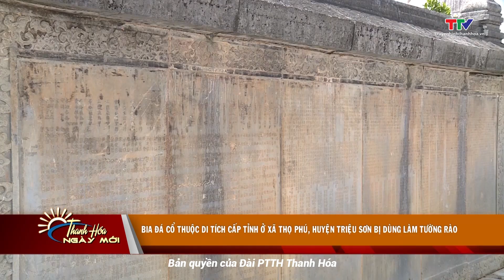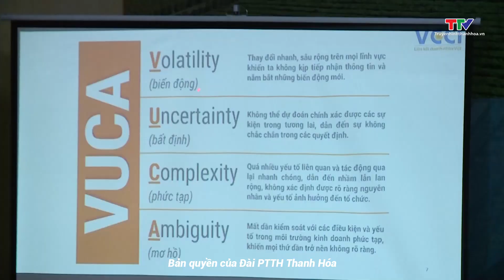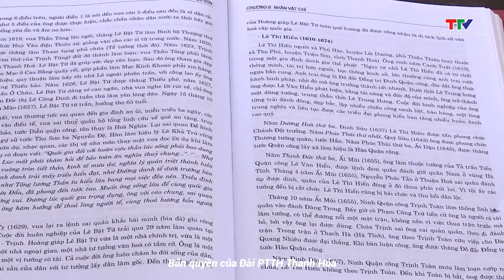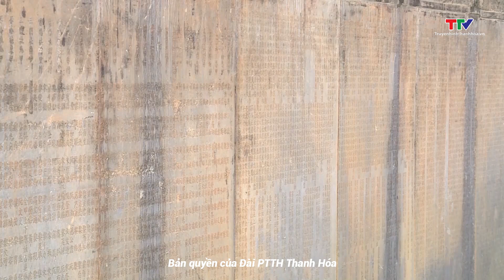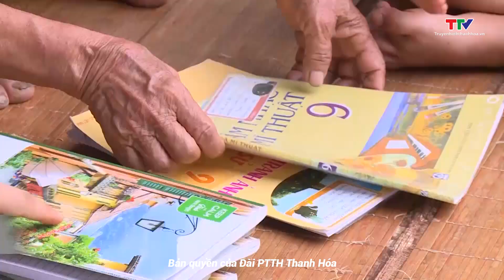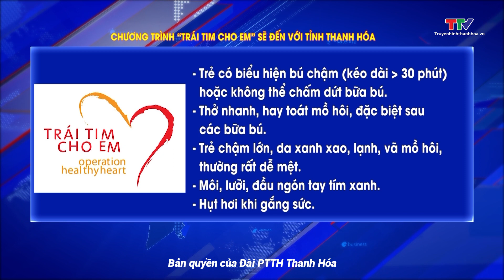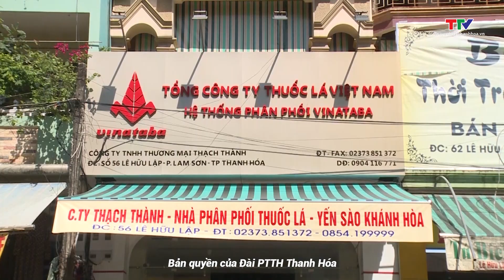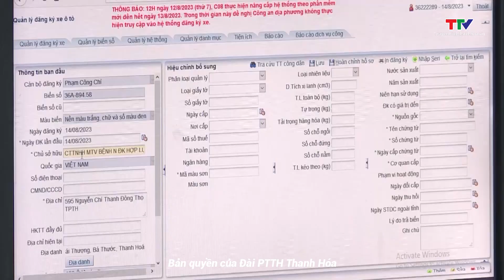Thanh Hóa ngày mới 17/8/2023